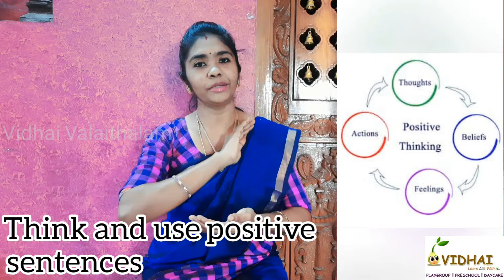Power of Thoughts | எண்ணங்களின் சக்தி | நினைத்தது நிறைவேற Ep-1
Power of Thoughts|எண்ணங்களின் சக்தி| நினைத்தது நிறைவேற

 Vidhai Valaithalam